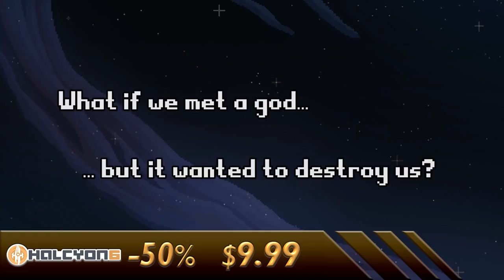Top 10 Steam games under $10 - Best Steam Games on sale in the Steam Summer Sale 2017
The Steam Sale is here again with hundreds of steam games on sale in the Steam Summer Sale 2017, valid until 6 July 2017.

This "Top 10 Steam Games under $10 - Best Steam Games on sale in the Steam Summer Sale 2017" video highlights some of the best game specials with my top picks and best deals for steam games available in the Steam Summer Sale, and all the steam games under $10!

I'll be bringing out more videos of steam games on special, listing my top 10 game specials for games on steam under $10 in the coming week.
Be sure to subscribe to Y0ken's Domain to see more of the best steam deals in my top 10 picks for the for the steam sale in the Steam Summer Sale 2017 .

You can find more information on the steam games highlighted in my steam sale video - "Top 10 Steam games under $10 - Best Steam Games on sale in the Steam Summer Sale 2017", by following the steam games pages and trailers links below.

See my Top 10 Over $10 Steam sale best deals for the Steam Summer Sale 2017 here: